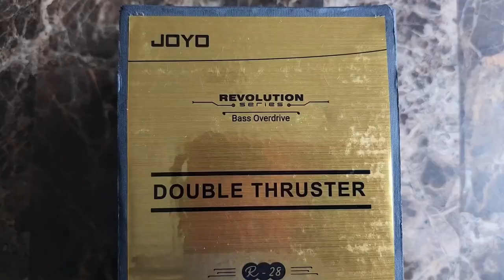KMB Covers - The Flying Luttenbachers: The Void 6 and 7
Effects reviewing aside, I won't forget about meeting Weasel Walter a couple times at different concerts.  Shout-out to my stepmom for being cool enough to make me this custom Flying Luttenbachers shirt! (NOT FOR SALE!)